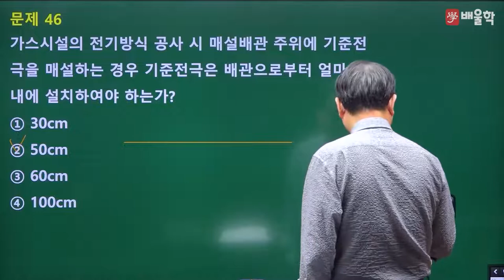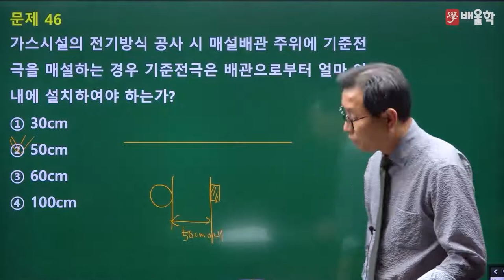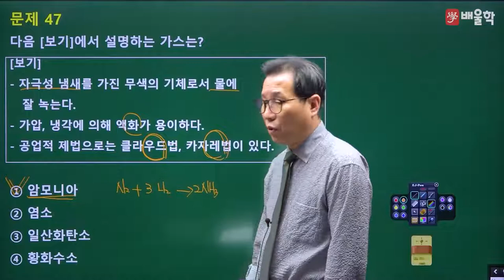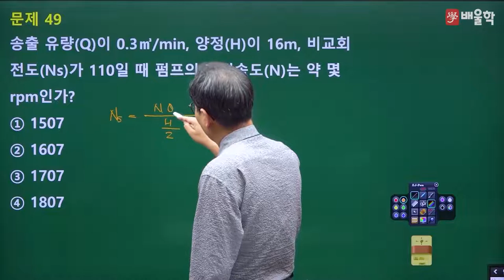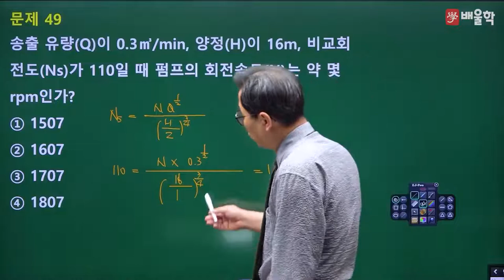[가스기사 필기] 2022년 1회 필기 기출 풀이 3과목 가스설비2 - 허판효 교수님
30년 경력 노하우, 가스의 신[god] 허판효 교수님의
2022년 1회 가스기사 필기 3과목. 가스설비 기출문제 해설 강의!

가스기사, 가스기사필기, 가스산업기사, 가스산업기사실기, 가스산업기사필기, 가스기사실기, 가스산업기사합격률, 가스기사합격률, 가스산업기사시험일정, 가스기사인강, 가스산업기사인강, 가스기사시험, 가스기사동영상강의, 가스기사자격증, 가스산업기사학원, 가스기사강의, 가스산업기사강의, 가스기사학원, 가스산업기사실기공부법, 가스기사동영상, 가스기사인강추천, 가스기사기출, 가스기사실기인강, 가스기사실기일진사, 가스산업기사7일완성최종마무리, 가스산업기사동영상, 가스기사실기기출, 가스기사인터넷강의, 가스산업기사실기인강, 가스기사이론, 가스기사무료강의, 가스산업기사필기과년도출제문제해설, 가스기사실기동영상, 가스산업기사실기기출문제, 가스산업기사독학, 가스산업기사인강추천, 가스산업기사공부법, 가스기사난이도, 가스기사필기총정리, 가스기사필기기출, 가스기사필기과년도